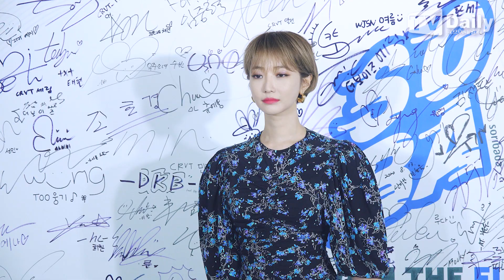[단독영상] ‘소리바다 어워즈’ 고준희(Go Jun Hee) ‘단발병을 부르는 숏컷 여신’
지난 13일 오후 ‘2020 소리바다 베스트 케이뮤직 어워즈(2020 SORIBADA BEST K-MUSIC AWARDS, 이하 ‘2020 소리바다 어워즈’)’가 열렸다.

이날 ‘2020 소리바다 어워즈’에 시상자로 배우 고준희이 참석했다.

‘2020 소리바다 어워즈’는 음원 플랫폼 소리바다가 주최하는 시상식으로, 전 세계에 K팝 열풍을 일으키며 한류의 위상을 높이고 있는 최정상급 아이돌 및 다양한 장르의 인기 아티스트들이 총출동해 팬들과 음악으로 하나 되는 소통의 장이다.

MC 전현무와 배우 진세연이 진행을 맡아 개최된 ‘2020 소리바다 어워즈’는 국내를 대표하는 한류 스타들이 한자리에 모이는 하반기 대표 음악 시상식으로, 지난해에 이어 국내외 음악팬들의 사랑을 받으며 가요계를 휩쓴 스타들이 대거 합류해 축제의 장을 구현했다. 특히 이번 시상식은 더욱 업그레이드된 볼거리와 쉽게 만날 수 없는 한류스타들을 한자리에서 만날 수 있는 황금 라인업을 구축, 한류팬들의 기대와 성원에 보답하는 빈틈없는 축제를 완성했다.